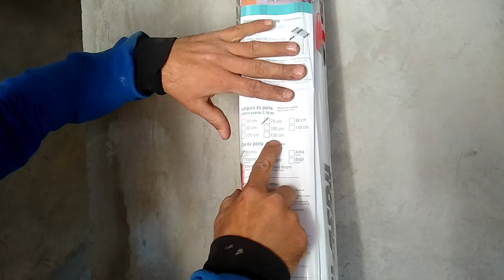COMO INSTALAR PORTA PVC SANFONADA CORRETAMENTE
Olá meus amigos, esse é um vídeo onde explico o passo a passo para a instalação de uma porta sanfonada de PVC.